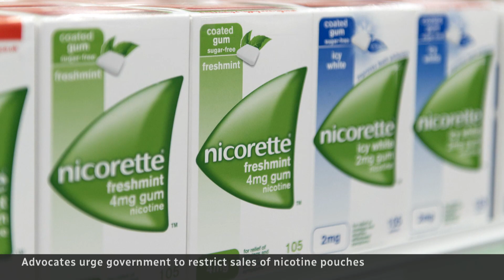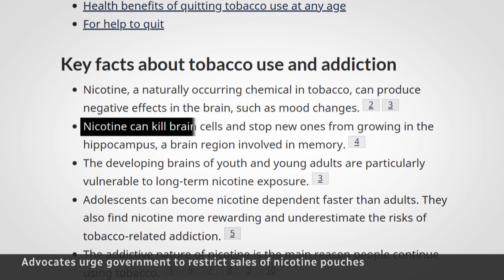Stop marketing, selling nicotine pouches to kids: advocates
Multiple health organizations are calling on the Canadian government to stop the marketing and sale of flavoured nicotine pouches to minors.